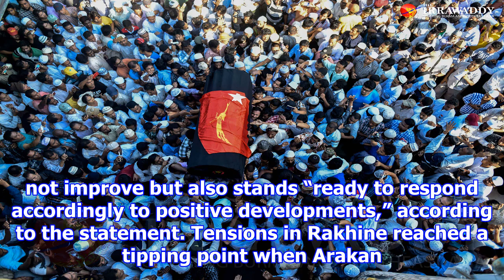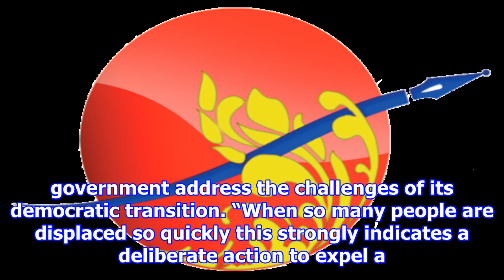"News"Eu mulls more measures against myanmar army over rakhine